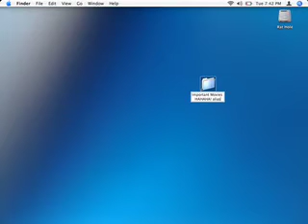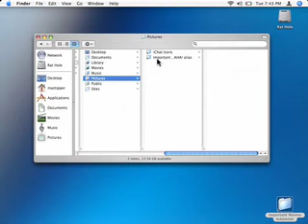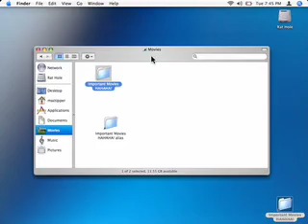How to Use Aliases in Mac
This is a movie describing how to best use aliases in mac osx.